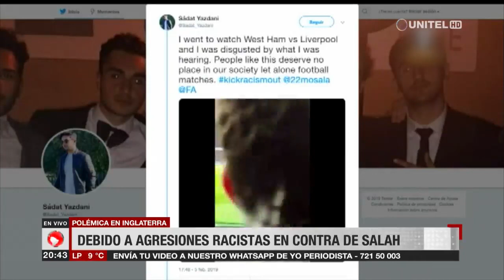Polémica en Inglaterra por reacciones racistas en contra de Salah